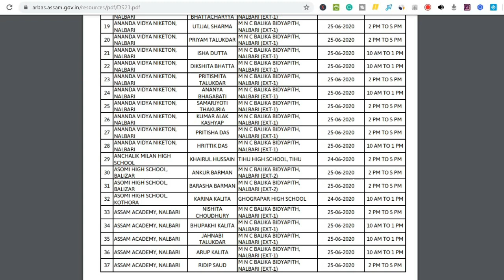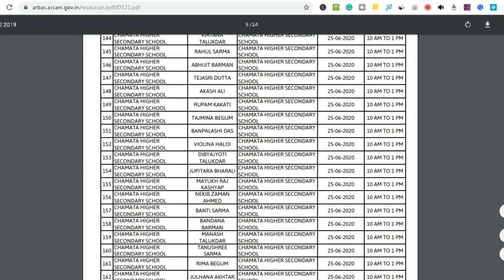Laptop বিতৰণৰ আন এখন জিলাৰ দিন ঘোষণা (Assam HSLC Laptop Distribution Date 2020)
Laptop বিতৰণৰ আন এখন জিলাৰ দিন ঘোষণা

(Assam HSLC Laptop Distribution Date 2020)

Must-Have Books For you
1. General Knowledge 2021
Check Price

2. Guide Book to Assam Police Sub-Inspector
Check Price